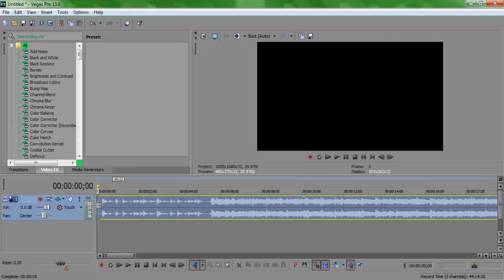♛ SV Tutorial; Pitching Music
HD!
A lot of people have the tendency to ask how to do this, so here you go. Have fun. :C

Song: Safe & Sound
Artist: Capital Cities {I pitched Myself LOOOOL}
Program Used: Sony Vegas Pro 13 } But this works with many others. ewe'

- Slowly / iCookieDust